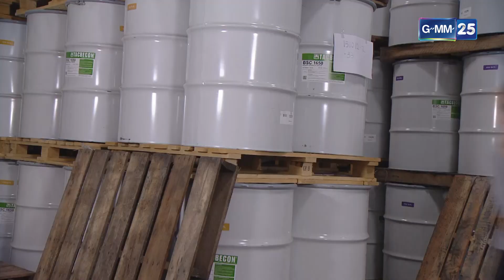ชีวิตกูพัง มึงก็ต้องตาย | HIGHLIGHT EP.16 l เกมมายา | GMM25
“เมื่อความรักพังทลาย กลายสู่เกมแห่งการแก้แค้น”
กัน (พุฒ พุฒิชัย) ชายหนุ่มที่เพิ่งสูญเสียคนรักไป เชื่อว่าการตายของฤดี (ฟาง พิชญา) แฟนสาวมีเงื่อนงำ
เขาจึงต้องสืบค้นหาความจริงด้วยการเข้าไปใกล้ชิดกับ พิมพ์ดาว (จุ๋ย วรัทยา) ซูเปอร์สตาร์สาว
สุดท้ายความรักของ “ซุปเปอร์สตาร์สาวคนดัง” กับ “บอดี้การ์ดหนุ่ม” จะลงเอยเช่นไร...